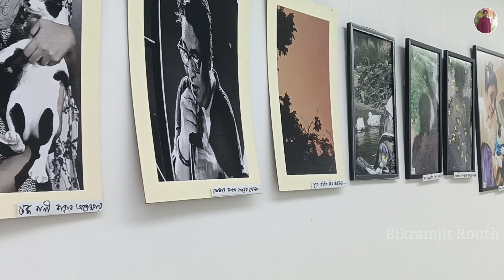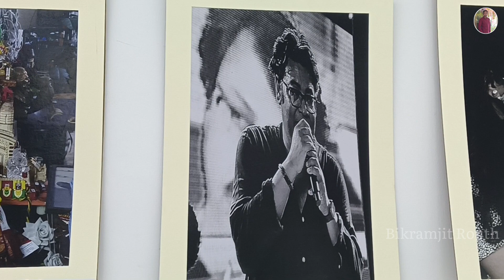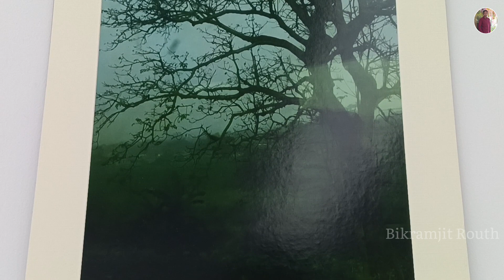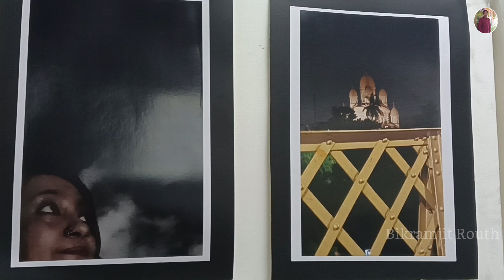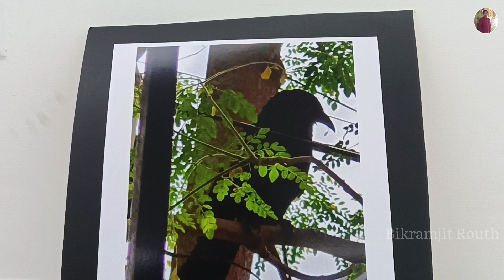Swagata laxmi Dasgupta 10th Solo Photography Exhibition🌹Gaganendra Shilpa Pradarsan Sala🌹